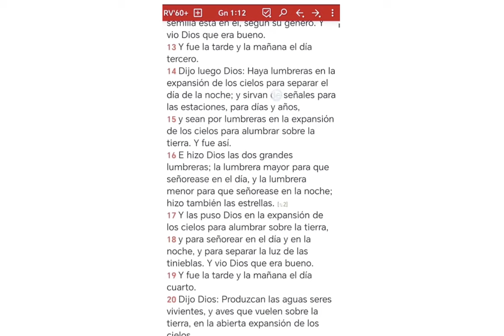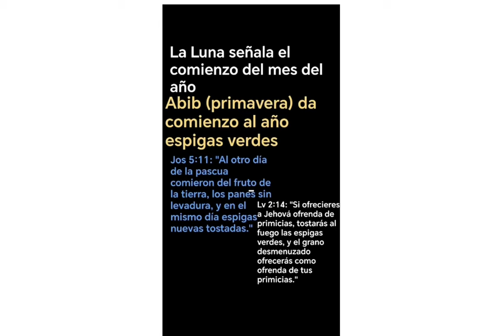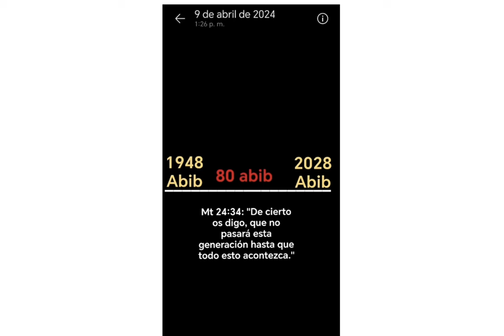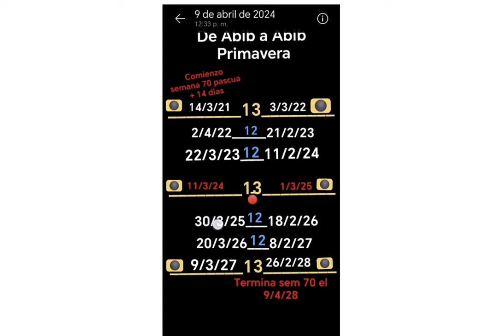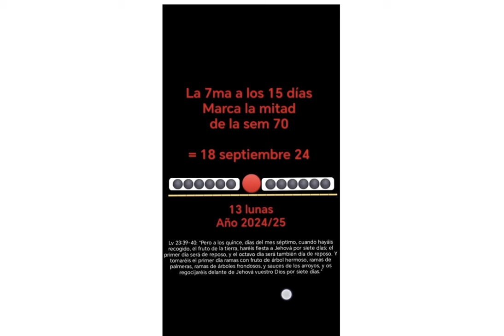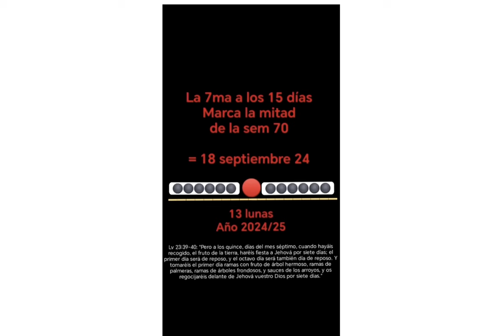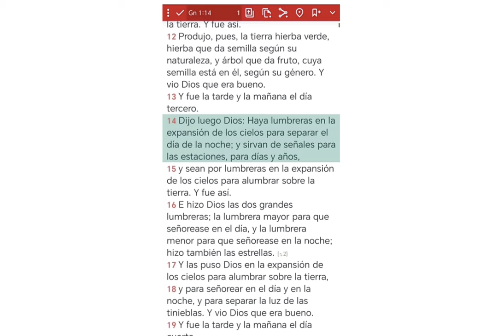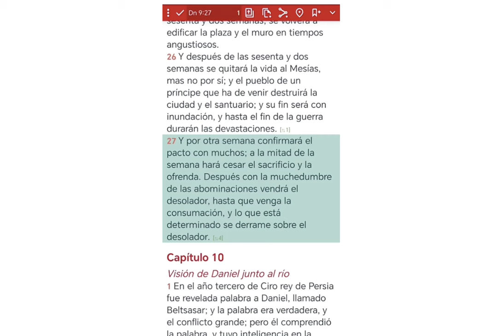✨👑🕊💎The Transfer Of The Church Rapture On The Seven Moon💎🕊👑✨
✨Breaking Copyright✨
Song: Scott Buckley - Light in Dark Places

Dark Cinematic Thriller NoCopyright Background Music / Dark Knight by Soundridemusic

► This track is 100% FREE and SAFE, with no copyrighted music. You can use it in videos with monetization.

     Credits:
     Link to Video:    • Dark Cinematic Thriller NoCopyright B...

Romans 10:9-10
 9 because if you confess with your mouth that Jesus is Lord and believe God raised him from the dead, you will be saved. 10 For with the heart one believes and thus has righteousness, and with the mouth, one confesses and thus has salvation